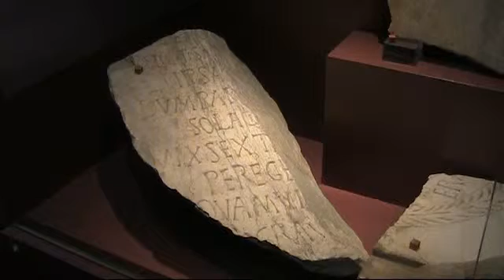Santa Eulalia Basilica in Mérida, Spain